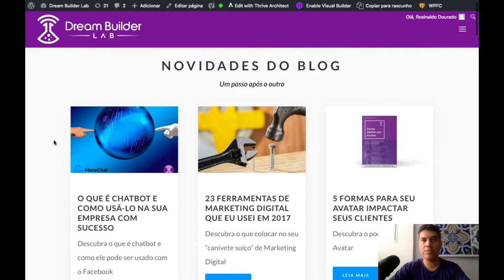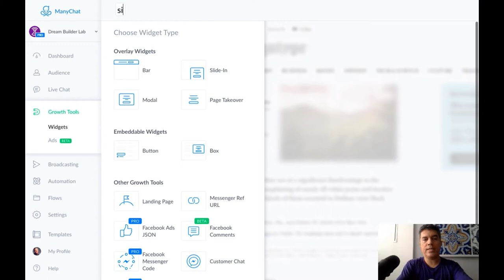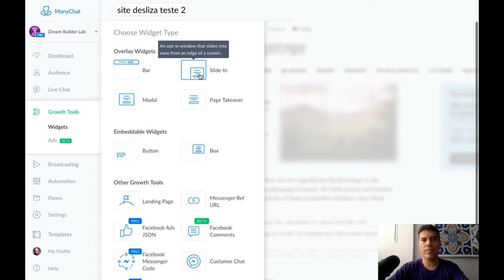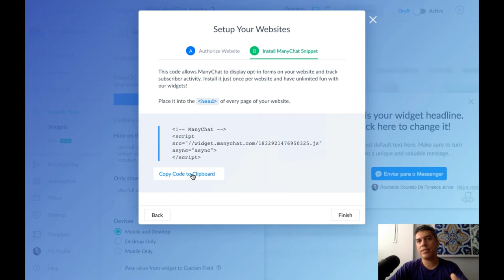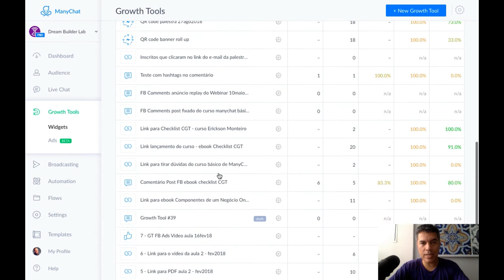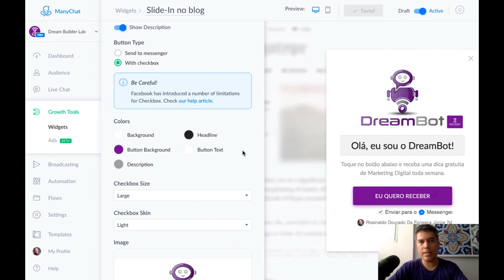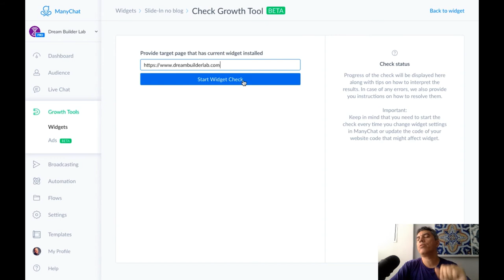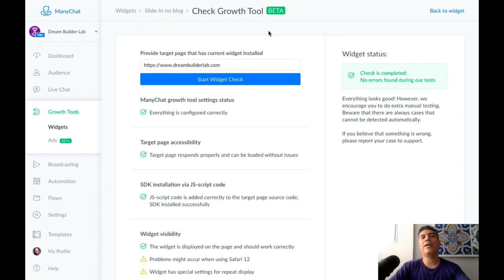Ferramenta de Diagnóstico do ManyChat para seu Site | Tutorial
Entenda o que a ferramenta de diagnóstico faz pelo seu site.

Essa novidade É ESPECÍFICA PARA AS GROWTH TOOLS PARA SITES.

Ele realiza um diagnóstico dos fluxos que você coloca embutidos no seu site e que levam as pessoas para o seu chatbot.

Assista nesse vídeo onde fica essa nova opção do ManyChat.

Comente aqui embaixo se você já o ManyChat no seu site e se você já testou essa nova opção.

PS: Para receber dicas de Marketing Digital diretamente no celular, acesse o nosso assistente virtual